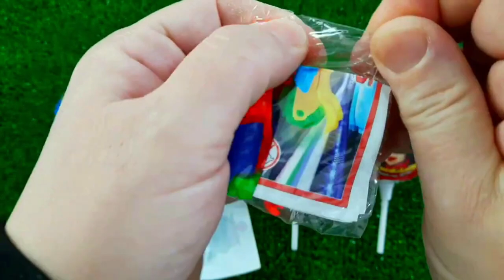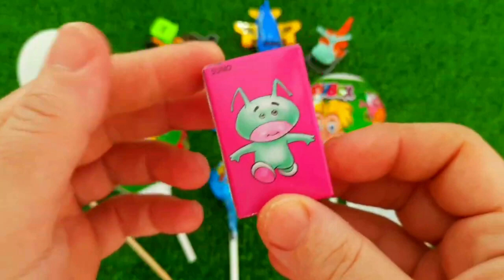7 Rainbow Satisfying Video, DIY How to make Rainbow Slime Candy Baby Shark Kinetic Sand Cutting